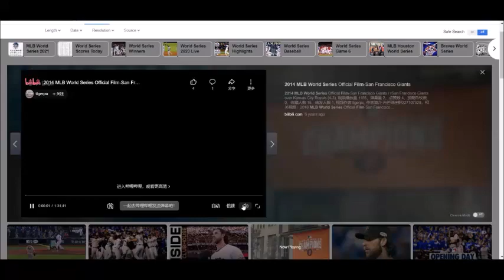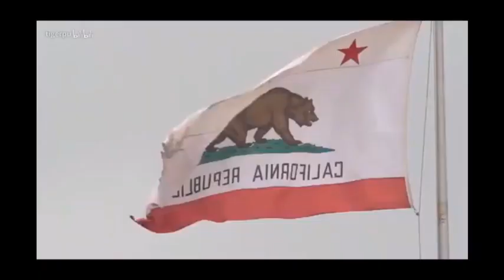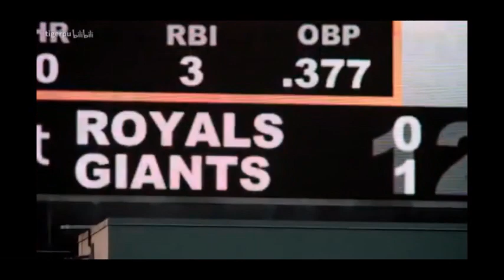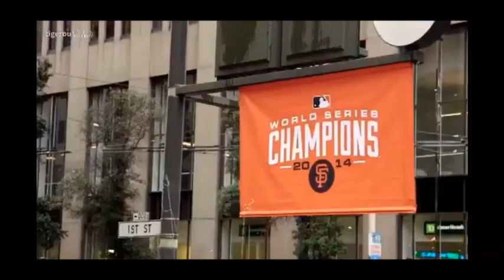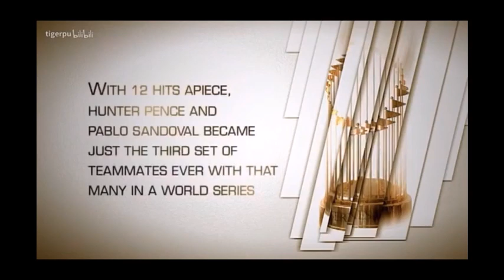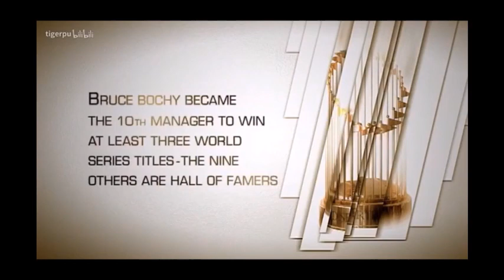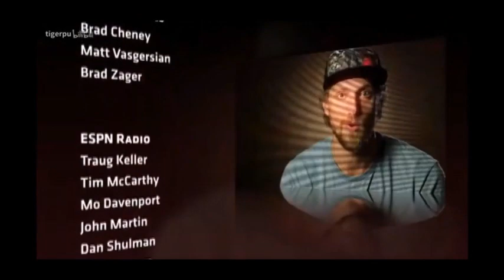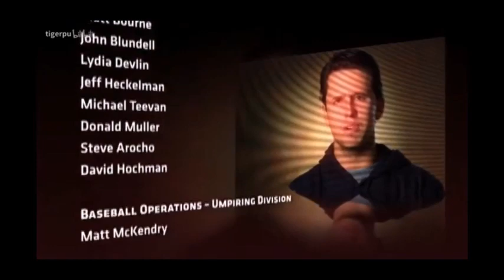2014 World Series Film: San Francisco Giants vs. Kansas City Royals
2014 World Series Film: San Francisco Giants vs. Kansas City Royals